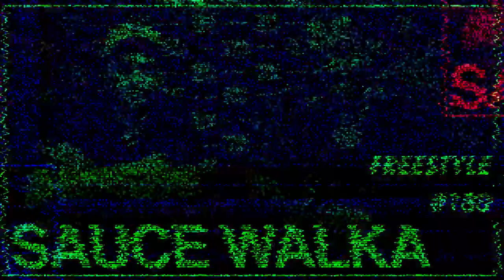Sauce Walka -“Hard Knock Life” Freestyle (Chopped and Screwed)(Shook)(Slowed)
Shout out @ScrewedUpSoul for the request!
Drop your requests in the comments and help me slow the world down! 🌎
New slowdowns every Wednesday and Sunday!! 🗓

(Also looking to move to DSPs if anyone can help)